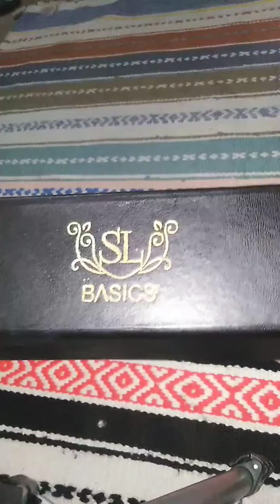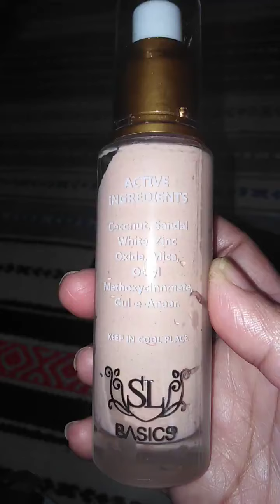Is it worth it? | SL Basic's BB Block/Fondation Review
A review of Shaista Lodhi's BB Block Fondation